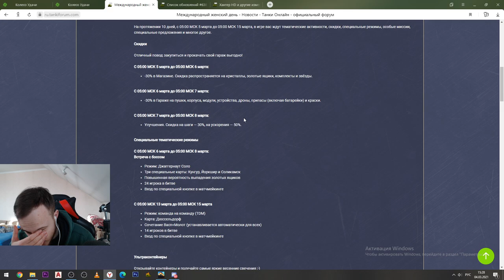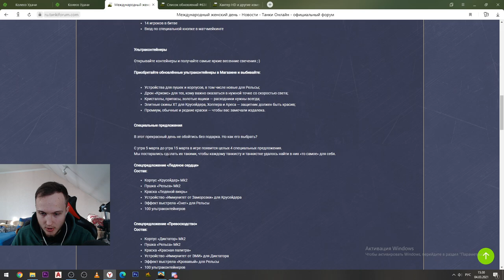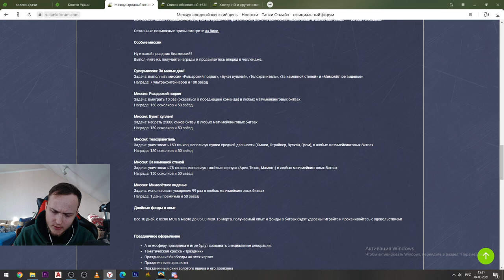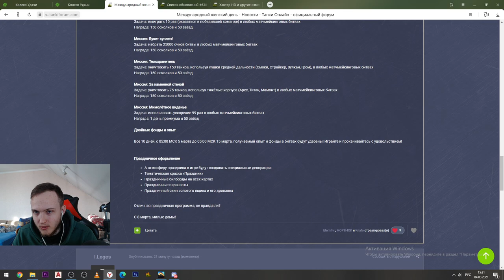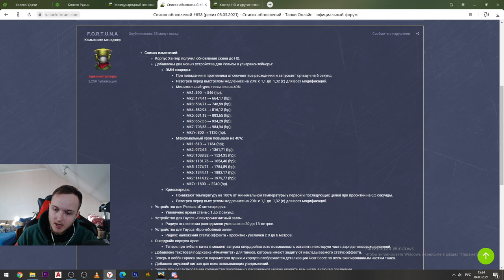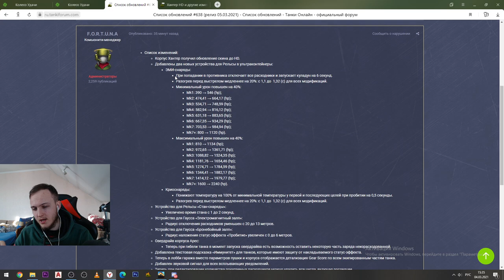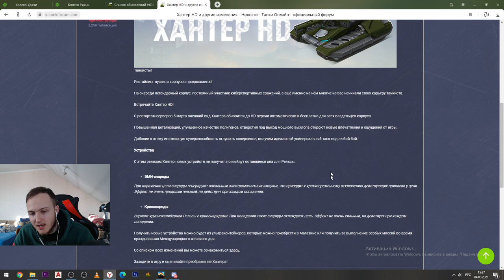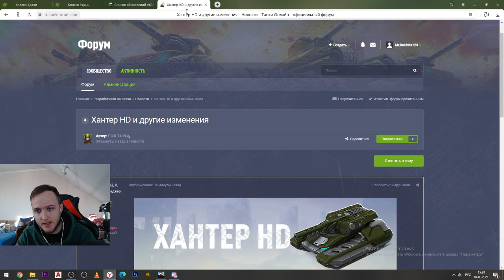ИВЕНТ 8 МАРТА УЖЕ ЗАВТРА! ХАНТЕР HD,НОВЫЕ СПЕЦИАЛЬНЫЕ РЕЖИМЫ,СКИДКИ,МИССИИ И ГОЛДЫ В ТАНКАХ ОНЛАЙН